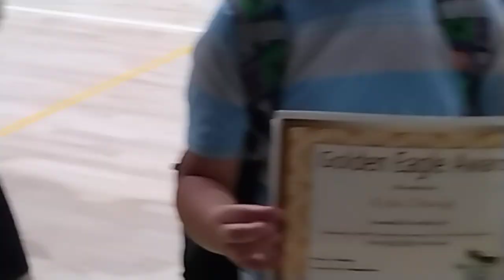ME NYUAM LAV NTAWV 2024